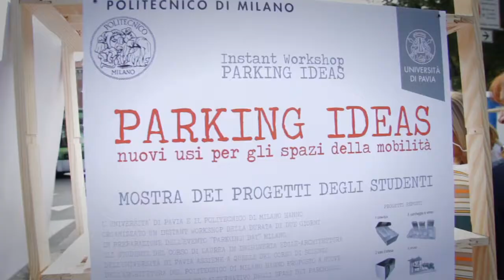Milano sostenibile come... risponde l'Assessore Pierfrancesco Maran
Durante il Milano Park(ing) Day, la giornata sulla mobilità sostenibile, ICEI ha chiesto a Pierfrancesco Maran, Assessore alla Mobilità, Ambiente, Arredo urbano e Verde del Comune di Milano Maran a quale modello di città si ispira Milano.